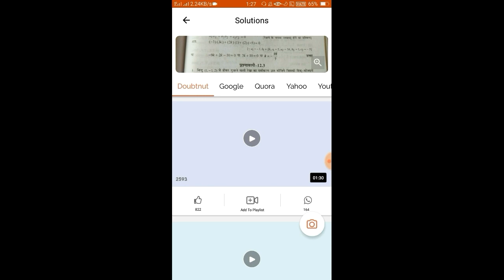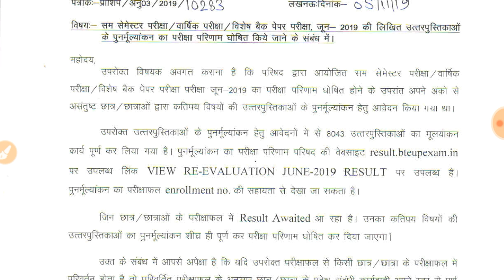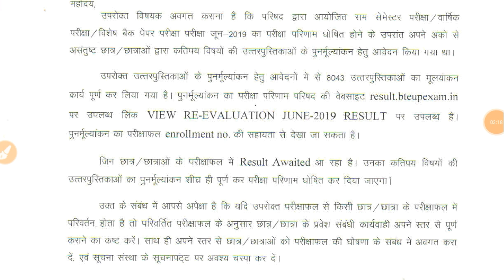BTEUP REVALUATION RESULT AWAITED releted information | up Polytechnic result awaited letest update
BTEUP REVALUATION RESULT AWAITED releted information
up Polytechnic result awaited letest update

friends YouTube ke notification na bhejane ke karan video dobara upload krna pada